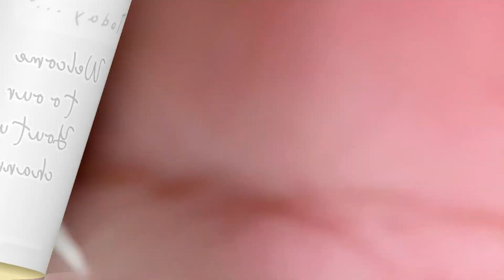TAIWANESE&FILIPINO CHURCH WEDDING PROCESS IN JUST(3WEEKS) 🇹🇼🇵🇭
Taiwanese and Filipino Processing marriage

Please follow in my tiktok account:@shylixrein